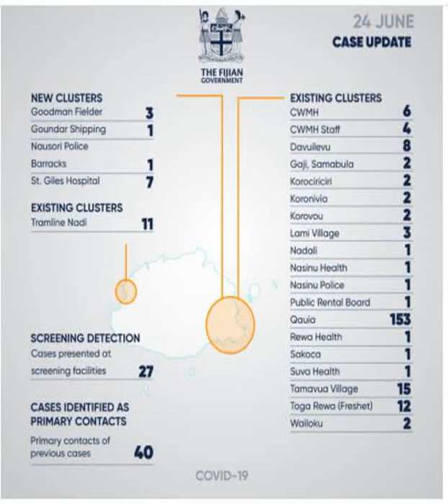Faatuatua i le Atua Samoa ua Tasi